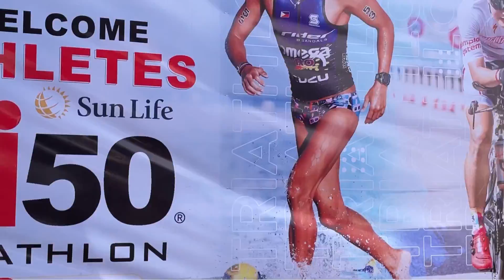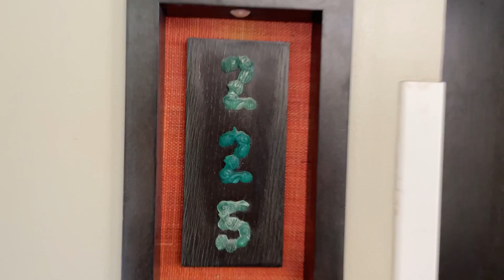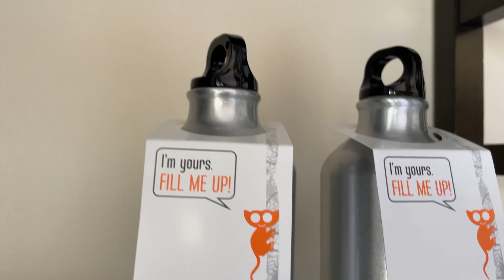Sun Life 5150 Triathlon + BE Grand Resort Tour